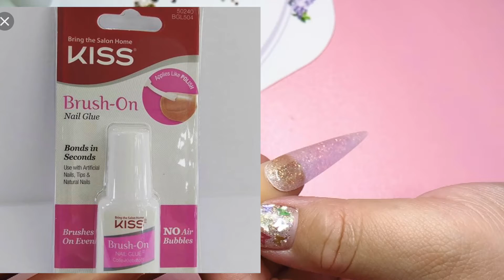UÑAS ACRILICAS CON MARMOLEADO Y SWAROVSKI GOLDEN SHADOW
ACRILICO EZ FLOW